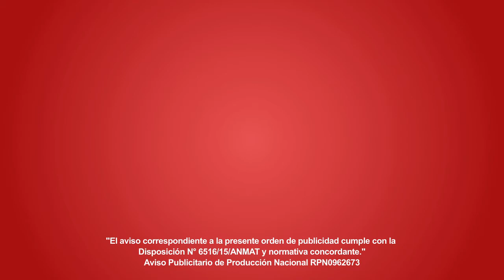3x2 en papel higiénico, rollos de cocina y servilletas de todas las marcas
Solo por el Sábado 16 de Septiembre: 3x2 en papel higiénico, rollos de cocina y servilletas de todas las marcas.

Solo por el Domingo 17 de Septiembre: 3x2 en atunes marca DIA